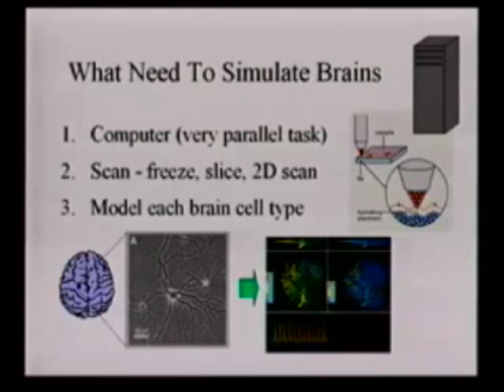Tim Tyler: Against whole brain emulation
A video discussing the viability of plans to construct intelligent machines by using techniques based on whole brain emulation.